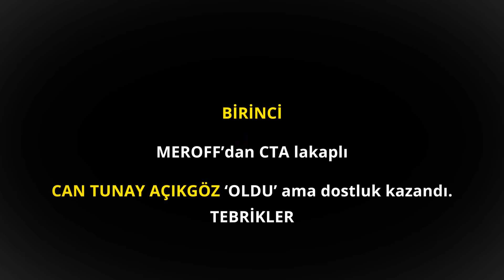3'lü Off Road Meydan Okuma TORK FULL bölümü Yayında..! (Full HD 1080p)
Can TUNAY AÇIKGÖZ, Hasan YATALAKOĞLU, Ve Murat AKKAYA arasında gerçekleşen karda offroad meydan okuması, yarış araçlarıyla,  eğlenceli ve güzel bir anı olarak tork tv arşivimize ekledik.

Teşekkürler ÇOK Çukurova Off-Road Kulübü,
Teşekkürler MEROFF Mersin Off Road Kulübü
Teşekkürler ADANA Offroad Ekibi,
Ve KARBOĞAZI Etkinliğine katılan tüm dost ve arkadaşlarımıza tüm samimiyetimiz ile teşekkür ederiz.